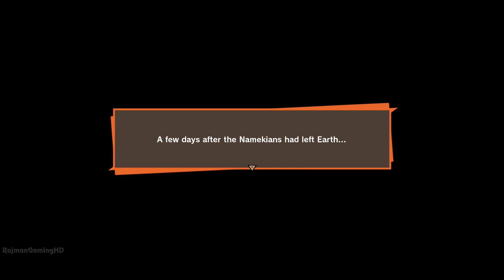Dragon Ball Z KAKAROT Walkthrough Part 9 (PS4 Pro) FULL GAME No Commentary @ 1080p (60ᶠᵖˢ) ✔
Dragon Ball Z Kakarot (2020) Full Game Walkthrough Part 1. All gameplay captured on PS4 Pro and on Normal difficulty.

- Don’t just fight as Goku. Live as Goku. Fish, fly, eat, train, and battle your way through the DRAGON BALL Z sagas, making friends and building relationships with a massive cast of DRAGON BALL characters.

Dragon Ball Z Kakarot releasing on January 17, 2020

Thanks to Bandai Namco for early access to Dragon Ball Z Kakarot =)